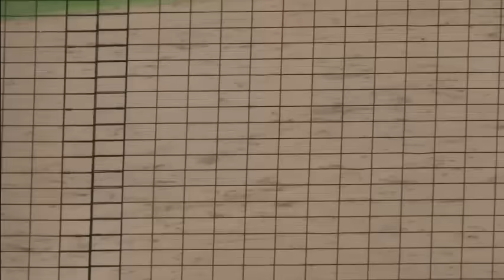160610 明桜高校 シートノック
2016年6月10日　春季東北大会2回戦　対東海大山形戦